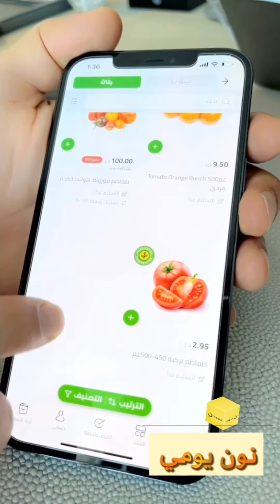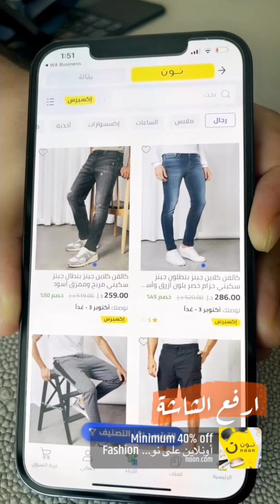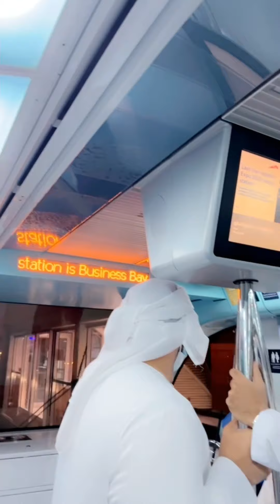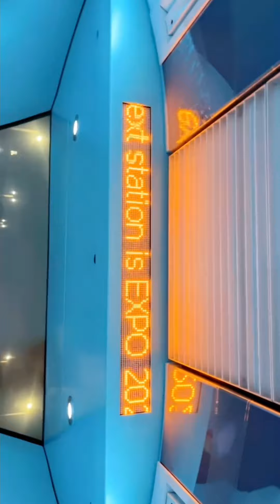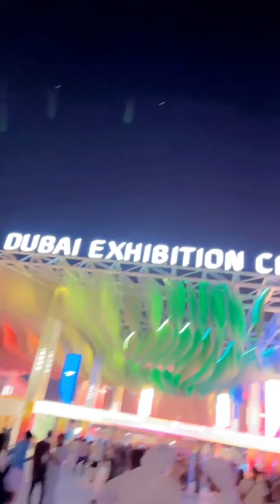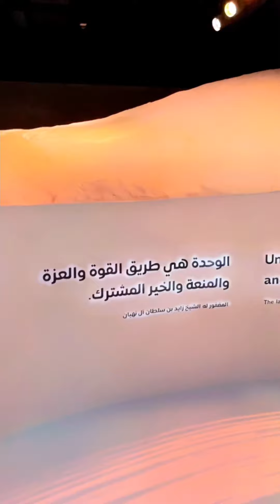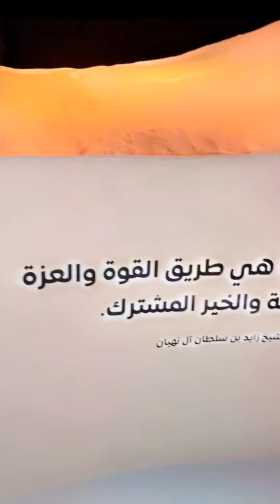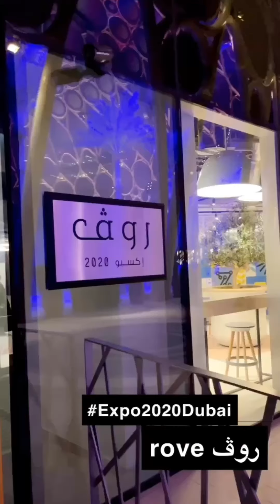إكسبو 2020 دبي الجناح الإماراتي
الجناح الوطني لدولة ⁧‫الإمارات‬⁩ العربية المتحدة

جناح الإمارات في إكسبو .. تحفة معمارية .. ومحتوى ثقافي متميز

الأكبر بمساحة 15 ألف متر مربع وارتفاع أربعة طوابق.. جناح ⁧‫الإمارات‬⁩ في"⁧‫إكسبو_2020_دبي ‬⁩" يراعي الاستدامة ويُسلط الضوء على سعي الدولة لرسم ملامح مستقبل مشرق يضمن الخير للجميع